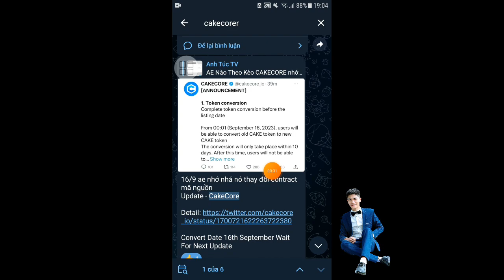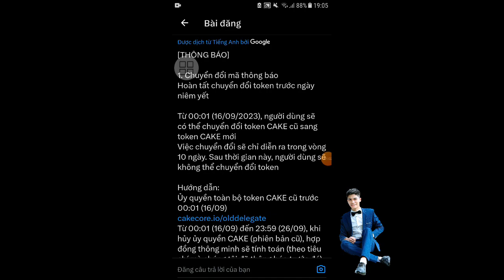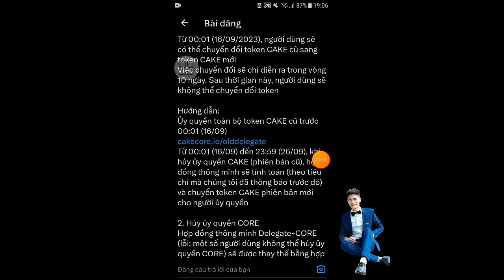CAKECORE UPDATE CAKECORE 16/9 BẮT ĐẦU CHUYỂN CAKE CŨ SANG CAKE MỚI